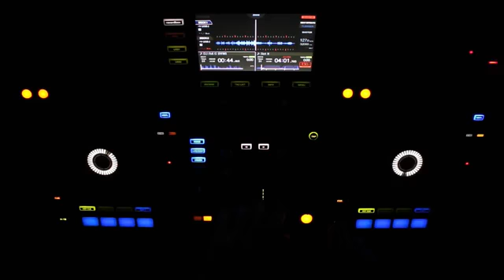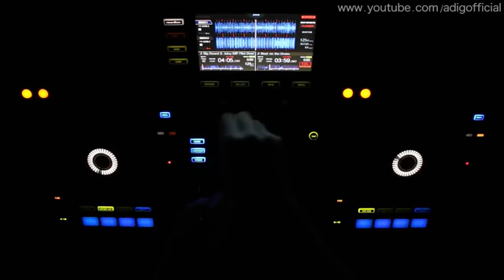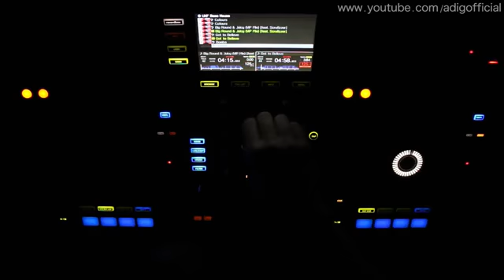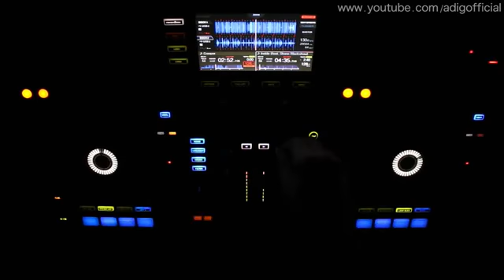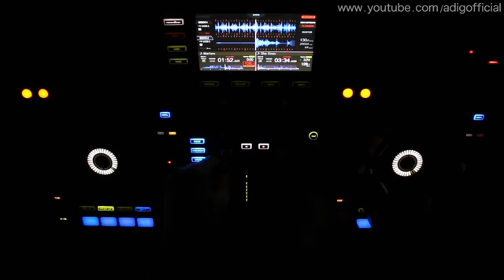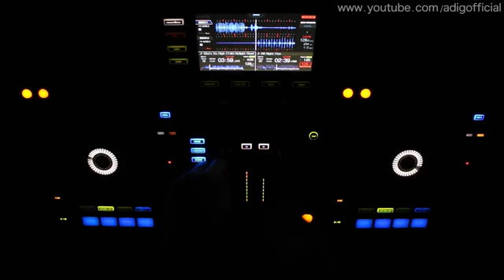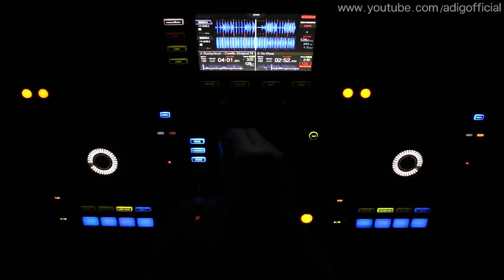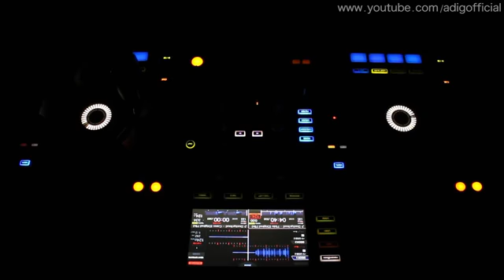Bass House Music 2017 Live Mix • Late Night Session Mix by Adi G • Pioneer XDJ RX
Best Remixes of Popular Songs 2017 🔥 New Dance Pop Charts Music Mix 🔥 Electro House MashUp Mix #23
The Best Electronic Dance Music Sessions (Electro House, Future House, Deep House, EDM)
Always the best songs and most recent in the world of Electronic music.

Coffee'n'Music is bringing you the best music, covering the best edm, dance, club, chill, future, deep house, electronic remixes and originals.

Best Remixes
Popular Songs
best remixes of popular songs
remixes remixes 2017
dance music
electro house
party music
Best Remixes
Popular Songs
remixes remixes 2017
dance music
electro house
party music
party hits
mashup mix
future house
best remixes of party songs
party music mix
Popular Songs,
Remixes
Best
2016 Pop
Mix Charts Dance
Top Songs 100
Popular songs
party hits
mashup mix
future house
party music mix
Popular Songs,
Remixes
Best
2016 Pop
Mix Charts Dance
Top Songs 100
Popular songs
summer
Best Remixes
Popular Songs
remixes remixes 2017
dance music
electro house
party music
party hits
mashup mix
future house
party music mix
Popular Songs,
Remixes
Best
2016 Pop
Mix Charts Dance
Top Songs 100
Popular songs